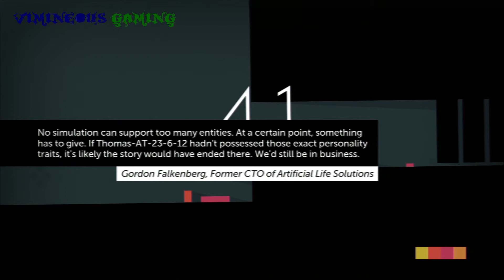Chris' "Girlfriend" - Thomas Was Alone - 3/8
So there are these boxes, they have personality quirks, and need to work together to solve the puzzles...Problem is Ghimsapper hates all of them. Well, except Thomas, because Ghimsapper thinks he is Thomas.

Genre: Puzzle, platform
Publisher: Mike Bithell, Curve Studios, Bossa Studios
Developer: Mike Bithell